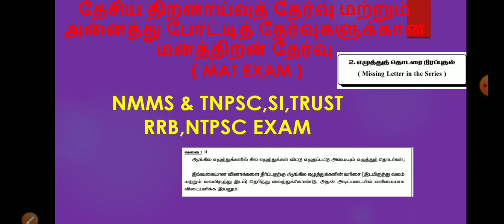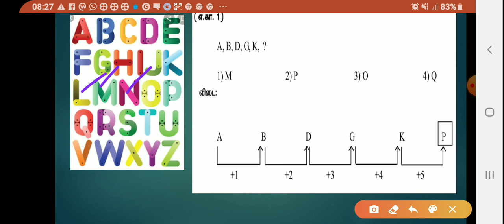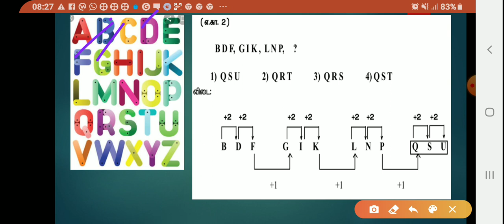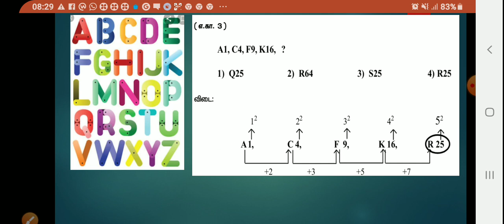NMMS , TNPSC ,RRB,SI தேசிய திறனாய்வுத் தேர்வு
விடையளிக்க ! comment செய்க!
Find the missing letter in the series.
1. a a b _ a a _ b b b _ a a a _ b b b
   1) a b a b         2) b a a b
   3) a a a b.        4) a b b a
2. _ b b c c c _ _ d d e e e e _
   1) b c d e         2) b c c e
   3) a c d e         4) a d d e
3. a b _ _ c a c a _ a _ c
  1) a b a b          2) c b a b
  3) c b b b          4) c b b a
4. a _ a b _ a b _ d a _ c d e
  1) b b b b.        2) b c c b
  3) b b c b         4) b c b b
5. p _ p _ q _ p _ p _ q q
  1) q p q q p     2) p p q p q
  3) q p q p q.    4) q p q q q
6. a b _ _ b a a _ _ a b _
  1) a a a a a      2) a a a b a
  3) a a b a a.     4) b a a b b
7. r _ _ s s r _ s s r s _ s s
  1) s r s r          2) s r r s
  3) s r s s         4) s s r s
8. m n _ m _ o _ n o m _o
  1) o m n m     2) o n m m
  3) o n m n      4) o n n m
9. a _ b _ b c _ c c d _ d d d
 1) a b c c        2) a b c d
 3) b c c d        4) a b d c
10. a _ a _ b b c _ c d _ d
  1) b b d c       2) b b c d
   3) a a c d.     4) a b c d
11. a _ b b b _ a _ b b b a _ a b
  1) a a a a      2) b b b b
  3) a b a b      4) a a b b
12. m _ _ p n o _ _ o p m n
 1) n o p m     2) m n o p
 3) o n m m    4) n o p p
13. A, D, H, M, ?, Z
 1) B        2) G
 3) S        4) N
14. DFI, KMP, ?, YAD
  1) QSV   2) RTW
  3) SUX.  4) RTV